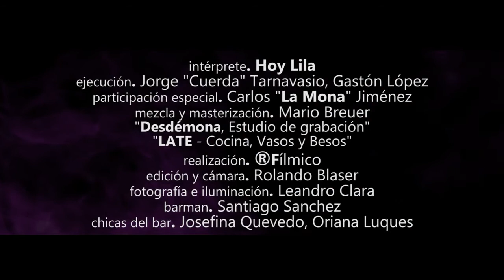Hoy Lila Quien se ha tomado todo el vino con Carlos 'Mona' Jiménez